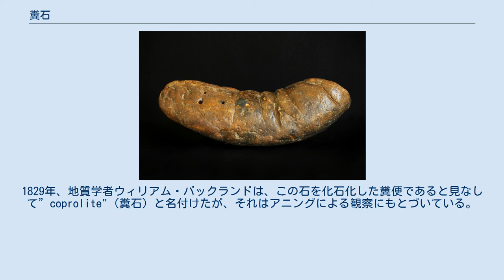糞石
糞石（ふんせき、coprolite）とは、 動物や人間の排泄物である糞が化石化したもの。
 ヒトの消化管内容物（食事内容や老廃消化管細胞、消化液）が消化管内で固化し、憩室や虫垂内に滞留したもの。
虫垂炎などでみられる。
 以下では考古学・古生物学的な糞石について述べる。
 考古学における糞石は、花粉や寄生虫など内容物を分析することにより、当時の食生活や狩猟採集生活から食糧栽培段階への移行、健康状態など数多くのことがわかる考古資料である。
古生物学においては 鳥浜貝塚出土の糞石。
福井県立若狭歴史民俗資料館所蔵。
新潟県立歴史博物館の展示。
 糞石研究は新大陸の考古学において発展した。
酸性土壌の卓越する日本では有機物が残存しにくかったため研究が遅れていたが、近年では福井県若狭町の縄文時代前期（約5,500年前）の遺跡鳥浜貝塚において2,000点をこす糞石が出土しており、糞石研究の発展におおいに寄与した。
その形態は国際基督教大学の千浦美智子によって「ハジメ」、「シボリ」、「バナナジョウ」、「コロ」、「チョクジョウ」などの愛称で分類されている。
糞石を観察すると、肉眼でも魚骨・鱗・種子などがふくまれているのが判別できることがあるが、薬品処理（三リン酸ナトリウム）によって元の色や匂いまで取り戻すことが可能な場合がある。
その結果、食事内容・料理法・糞をした季節・病気など、食生活とその環境を中心として多くのデータを集めることができる。
 鳥浜貝塚以外で糞石を出土した遺跡には、粟津湖底遺跡第3貝塚（滋賀県大津市、縄文時代中期）、唐古・鍵遺跡（奈良県田原本町、弥生時代中期）、青谷上寺地遺跡（鳥取県鳥取市、弥生時代）などがある。
 化石収集家であったメアリー・アニングは、イングランド南部のライム・リージス（ドーセット州）のライアス層群（前期ジュラ紀）で発見された魚竜の骨格腹部にベゾアール（結石）がしばしばみられることに、1824年時点で気づいていた。
また、彼女はこの結石が損壊されるとき、しばしば化石化した魚骨や魚鱗、ときには小さな魚竜の骨まで含んでいたことに言及した。
1829年、地質学者ウィリアム・バックランドは、この石を化石化した糞便であると見なして”coprolite"（糞石）と名付けたが、それはアニングによる観察にもとづいている。